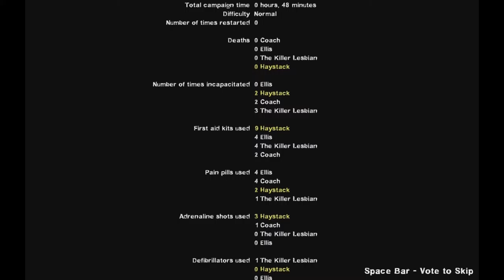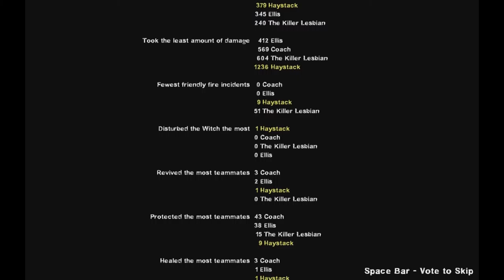Left 4 Dead 2 | Dead Center with Bailey and Alex [Part 1]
With Alex as the only good player in the group Bailey and Alex decide that they should totally play Left 4 Dead 2. Because that'll be fun, right?

They were wrong, so very wrong.

You could follow us so many forms of social media. You should do that.